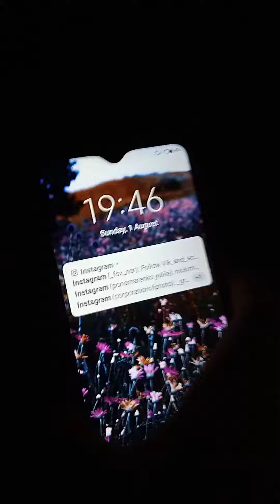[ я хотела забрать телефон]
[ Приветик Господа Приятного вам просмотра и приятного вам опетита]]XD  и да  роскрою своё  имя меня зовут Селевер или  София,
а лет 12 (17)
я Полу-демон
и Полу-человек,]
У первой ос лет 30 а второй ос лет ей 18,Мой никнейм в роброксе– Selever_I123🔪Мои Лубимие Цвета
1.Фиол💜,
2.Красний❤️,
3.Чорний⬛,
4.Белий🤍,
5.Биризовый💙,

Мой плейлист про Шестая попала на человеческий мир 🌍 Мой плейлист про Шестая Приключения мини сериал сезон Кольцо💍💓